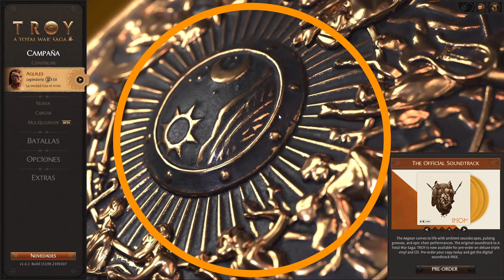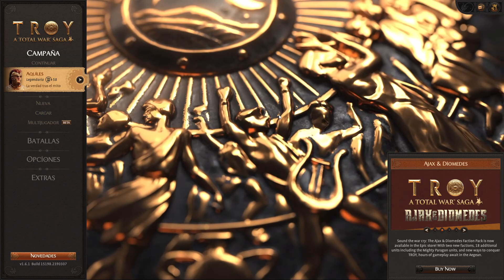Troya Total War - (Legenda) - ¡EL Ascenso de Aquiles! - #08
Hoy probaremos TROYA TOTAL WAR, juegazo de estrategia que combina RTS con un esquema de campaña por turnos.